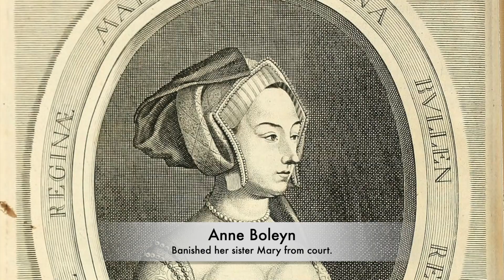The REMARKABLE Life Of Mary Boleyn - The Queen's Sister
Henry VIII had many different mistresses, but there was one who was the sister of the King’s second wife and Queen. Mary Boleyn had a very interestingly life, and she was also considered the mistress of the French King too. However she was a woman who was shunned greatly by her family and also by court following the death of her sister Anne Boleyn. She was treated poorly at times throughout her life, but she defied what her family wanted for her, and married a man who many believed was below her status. Today she’s seen as a very interesting figure, and can be considered the other Boleyn girl despite Anne initially being known as this. But what is the story behind the remarkable life of Mary Boleyn, the Queen’s sister?